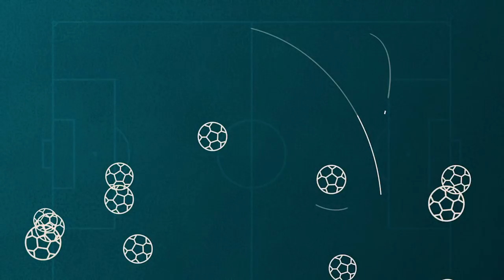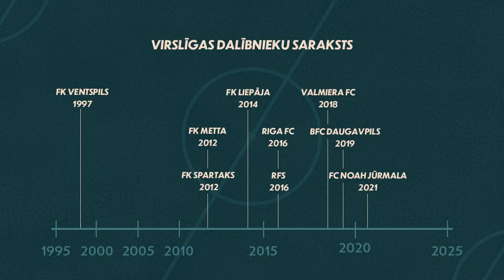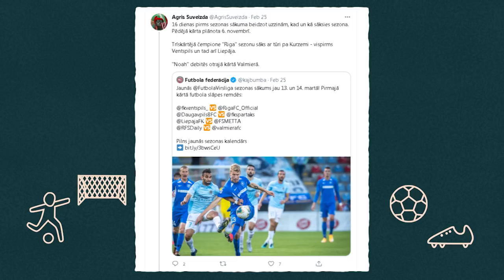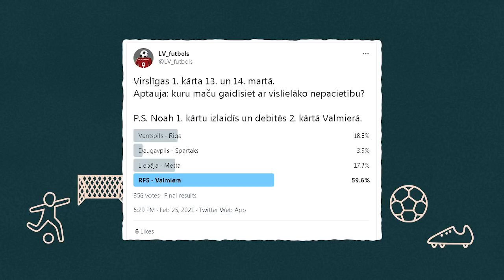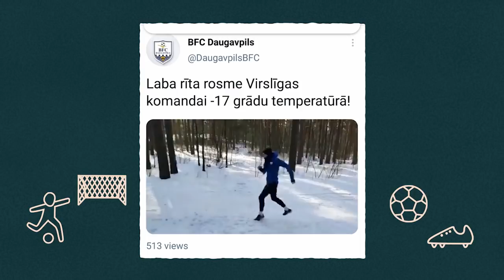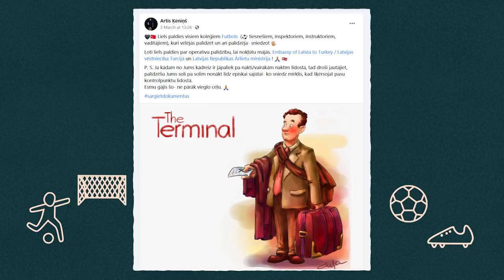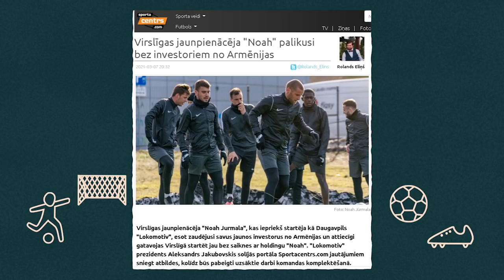"Futbolbumbas" S4E02 / Leģionāri nāk un aiziet, saplīsis armēņu trauks un Ķēniņa "Termināls"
Dažas dienas pirms 2021. gada Virslīgas sezonas "Futbolbumbas" Arkādijs Birjuks, Edmunds Novickis un Jurijs Žigajevs piesardzīgi raugās uz jaunā čempionāta intrigām, izceļ pirmo maču atslēgas lietas un ievieš "pēdējā brīža latvieša" jēdzienu.